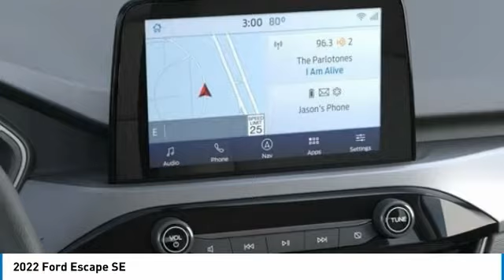2022 Ford Escape 221670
2022 Ford Escape SE

Brighton Ford
8240 W Grand River Rd

AWD.brbrAgate Black Metallic 2022 Ford Escape SE AWD Automatic 1.5L EcoBoost 26/31 City/Highway MPG All vehicle pricing is shown with A/Z pricing. Not all buyers will qualify for all discounts/rebates/pricing plans shown. Please see dealer for complete details and to find out what pricing you qualify for. Brighton Ford is conveniently located off of Grand River Road in Brighton, Michigan. Brighton Ford is near the intersection of I-96 and US-23 in Brighton, Michigan. We have the largest selection of used trucks, used cars and used SUVs with over 200 pre owned vehicles in stock! Brighton Ford serves all nearby cities including South Lyon, Howell, Fenton, New Hudson, Novi, Ann Arbor, Whitmore Lake, Lansing, Detroit, Toledo and Flint.